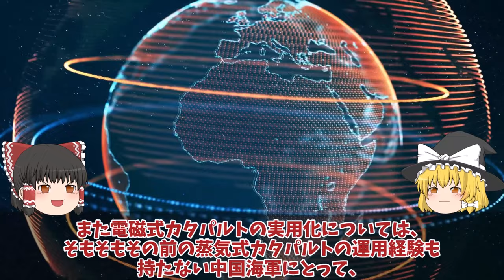【ゆっくり解説・軍事News】中国福建空母、電磁式カタパルト終了中国もお手上げか！2024年運用開始断念に米国から盗んだ技術使えないか？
引用・転載「出典：海上自衛隊ホームページ」
引用・転載「出典：航空自衛隊ホームページ」
引用・転載「出典：陸上自衛隊ホームページ」